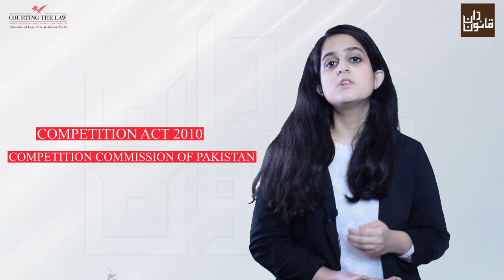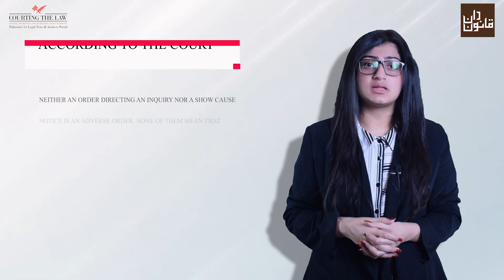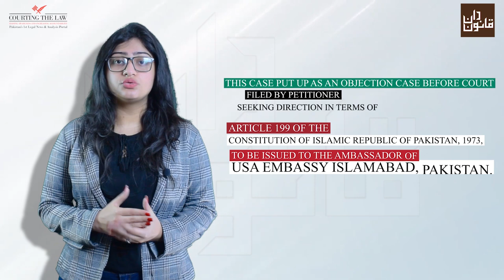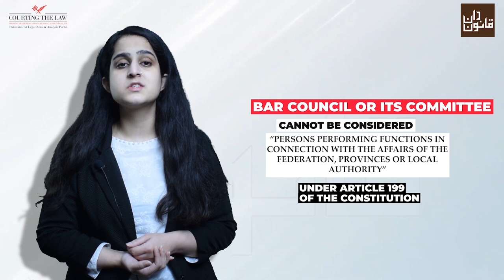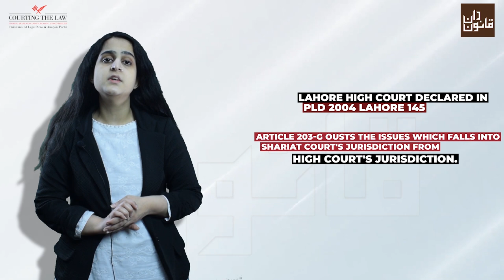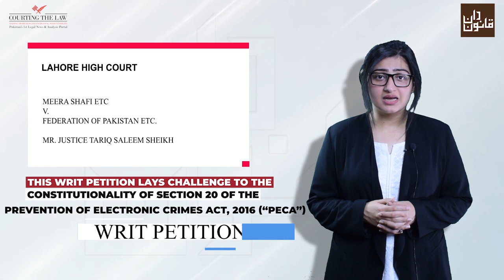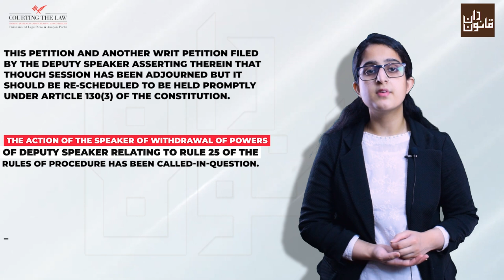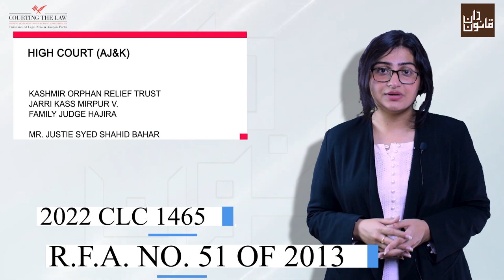Must know Cases of 2022 - Top Constitutional Law Judgments of 2022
Constitutional Law Mega Episode covers the following judgments: (The link for each judgment is provided below for ready reference) (00:00)

1. Case Title: Islamabad Feeds Pvt Ltd. v. FOP etc (00:13)
Case Number: W.P.No. 4942/2010 Misc. Other (SB)

2. Case Title: Deputy Director, Finance & Administration FATA through Additional Chief Secretory, FATA Peshawar & others etc. v. Dr. Lal Marjan & another etc. (01:00)
Case Number: Civil Appeals No. 231, 233, 235, 236, 238, 241, 242, 243, 256, 260, 262, 263, 264, 266, 278, 279, 281, 286, 287, 290, 291, 292, 293, 294, 295, 296, 297, 299, 300, 304 & 306 of 2020

3. Case Title: Muhammad Hamad ur Rehman v. Director FIA, etc. (02:22)
Case Number: W.P.No.52390/2021

4. Case Title: Sabira Khatoon v Government of the Punjab etc (03:52)
Case Number: Writ Petition No.53541/2021

5. Case Title: Hafiz Hamdullah Saboor vs. Government of Punjab through Secretary Ministry of Interior, Islamabad and 2 others (05:53)

6. Case Title: Saghir Ahmed v. Ambassador USA Embassy Islamabad (08:27)
Case Number: Diary No. 139270 dated 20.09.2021

7. Case Title: Tayyaba Mehboob v. Additional Sessions Judge, Sarai Alamgir, and others (09:50)
Case Number: Writ Petition No.58868/2021

8. Case Title: Crescent Jute Products Limited through Chief Executive Officer, Lahore V/S Federation of Pakistan through Secretary Ministry of Law, Justice and Parliamentary Affairs, Islamabad and 4 others (13:14)

9. Case Title: Sardar Qurban Ali Dogar v Pakistan Bar Council and others (16:12)

10. Case Title: Muhammad Ghazanfar Naveed. v. The State, etc. (17:21)
Case Number: Writ Petition No.43081-Q/2021
Judgment Link: Mr. Justice Muhammad Amjad Rafiq

11. Case Title: Ali Azhar v Arzoo Fatima (18:13)
PLD 2022 Sindh 1
Case Number: Constitutional Petition No.D-2903  of 2021

12. Case Title: Public Interest Law Association of Pakistan v. Environmental Protection  Agency, Punjab through Director General & others (20:21)
Case Number: W.P No.9429 of 2021

13. Case Title: Sheikh Shan Ilahi v. Federation of Pakistan etc. (22:04)
Case Number: W. P. No. 30013/2021
In the allied case – W.P. No.5734/2021

14. Case Title: Meera Shafi etc v. Federation of Pakistan etc.  (24:22)
Case Number: Writ Petition No. 24397/2021

15. Case Title: Pakistan Muslim League. V. Sardar Dost Muhammad Mazari etc. (26:06)
Case Number:  ICA No. 23122 of 2022

16. Case Title: Muhammad Hamza Shahbaz Sharif v. Province of Punjab and 04 others
Sardar Dost Muhammad Mazari v. Provincial Assembly of the Punjab and
03 others (28:40)
Case Number: Writ Petition No.21710/2022
Writ Petition No.21711/2022

17. Case Title: Kalsoom Mai v. DPO, etc. (33:36)
Case Number: Crl. Misc. No.5159 of 2022

18. Case Title: Kashmir Orphan Relief Trust Jarri Kass Mirpur versus Family Judge Hajira(35:29)
Case Number: R.F.A. NO. 51 OF 2013